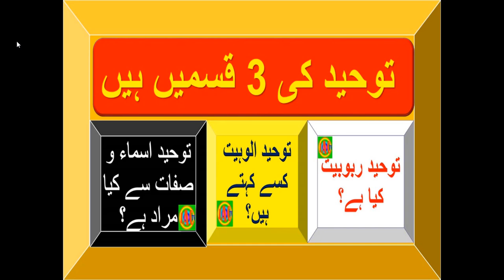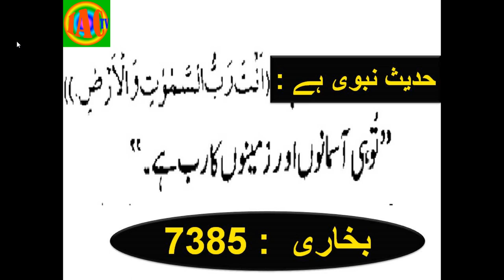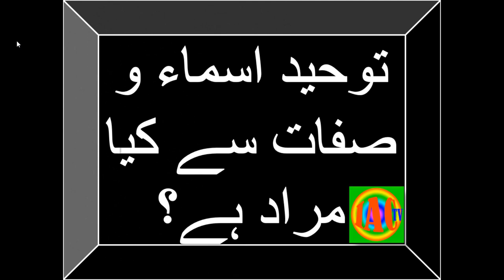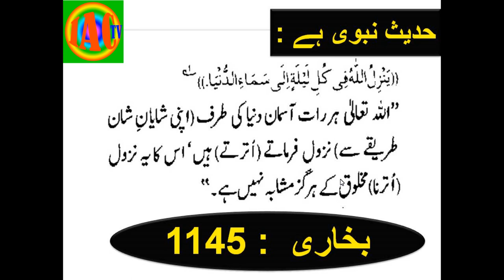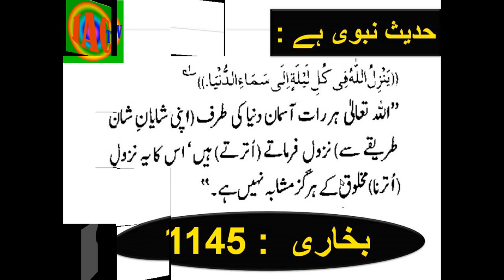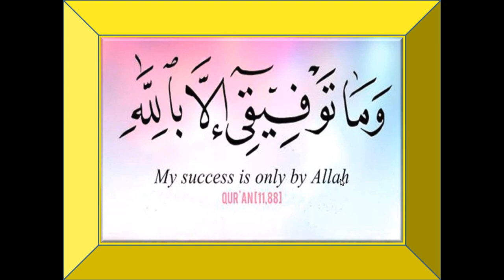Tauheed ki 3 qismein hain ll توحید کی 3 قسمیں ہیں ll by iactv Tauheed Series - 10 -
Tauheed ki 3 qismein hain ll توحید کی 3 قسمیں ہیں